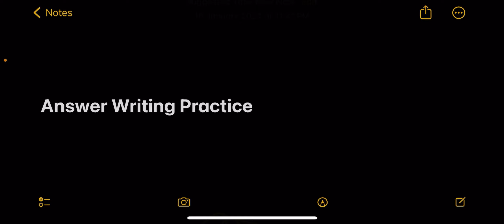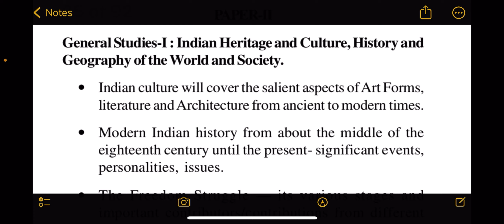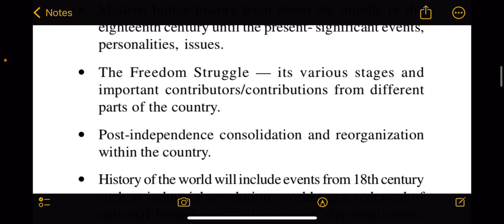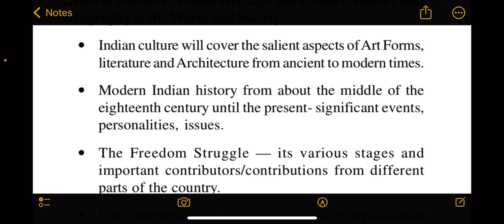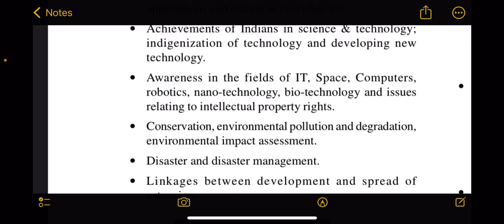Overcome your fear of Answer writing, you still have time.. start with one step at a time!